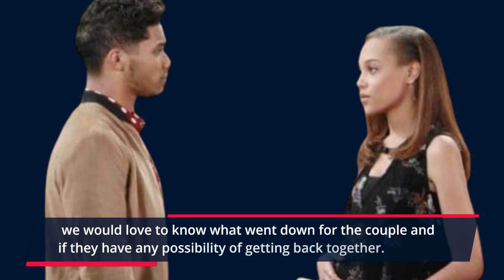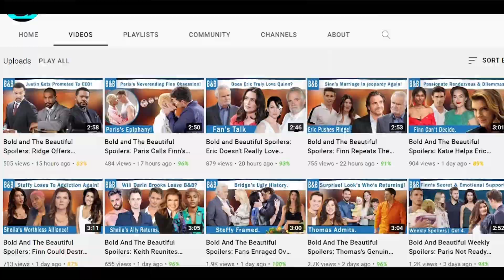The Bold and The Beautiful: The Exceptional B&B Relationships Of All Time.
Many love affairs have come and gone in The Bold and The Beautiful, so much that we can't even track them anymore. However, there are some couples though whom we will never forget. And no, I am not talking about Ridge Forrester and Brooke Logan's toxic love that they tend to never give up on. Make sure to sit still for an honorary mention at the end, you'll be shocked.